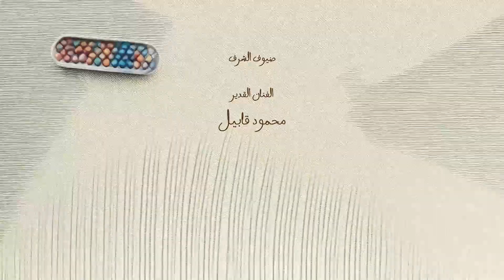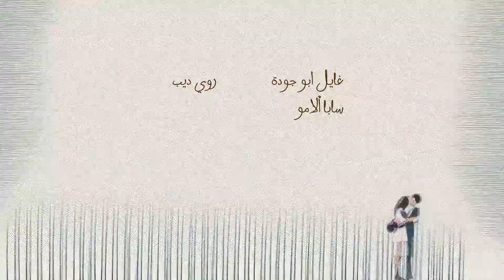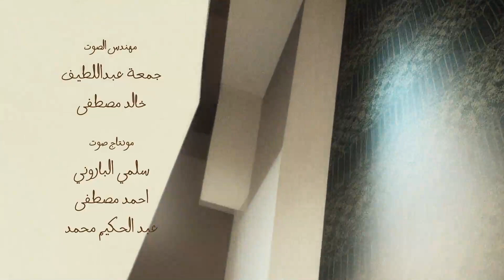أغنية تتر مسلسل تغيير_جو للنجمة منة شلبي بصوت أمير عيد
كلمات وألحان: أمير عيد
توزيع موسيقي: شريف مصطفى
كلمات الأغنية
أنا بجري مني وبجري ورايا
أنا بجري من حاجات قديمة جوايا
بجري ومش شايف بكره وعيني في قفايا
اللي فات عمره ما مات إحنا بس اللي بنموت
أنا بجري والسنين بتجري معايا
أنا بجري والحنين عايش جوايا
أنا بيني وبيني مسافات اتنين عن بعض أغراب
أنا برسم متاهات تبعدني عن أي نهاية
والقلب خواف مع كل خطوة دايما في حيرة
والعقل شواف يفيد بإيه البصر من دون أي بصيرة
بجري من حكاية وقصة كدابة
بقرأ بين السطور يمكن ألاقي إجابة
أنا مش بصدق في الكلام بصدق في النية
أنا بجري ورا طموحي بجري ورا أحلامي
أنا بجري مش بتقدم أتاريني واقف في مكاني
بجري ورا إحساس مش شايفاه العين
ماصدقش في الحساب 1 + 1 مش شرط يبقوا 2
لو المكان مش مكاني الدنيا واسعة ولسه فيها
فيها حب فيها أماني
اللي بيدور على نفسه بيلاقيها
لو بقيت من جوه حلو الدنيا هتحلو
ساعات كل اللي بنحتاجه تغيير جو
ونبطل نخاف نمشي كل خطوة بدون حيرة
والقلب شواف قادر يشوف الدنيا حلوة وجميلة